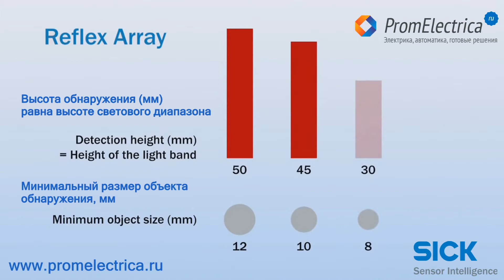Sick Фотоэлектрические рефлекторные датчики в наличии @ Оптические датчики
Sick Фотоэлектрические датчики с отражением от рефлектора

Принцип работы: отражение от рефлектора,датчик обнаружения,фотоэлектрический датчик приближения,фотоэлектрические датчики,фотодатчики цена,фотодатчики купить

Узнать подробную информацию об этих устройствах и сделать заказ Вы сможете на нашем сайте:

WL170-P420 Фотоэлектрические датчики 700 Гц, расстояние срабатывания до 0.8 м, 4PIN M8, PNP, 10-30 VDC, 6010186 Sick

WL170-N122 Фотоэлектрические датчики, рефлекторные, расстояние срабатывания до 0.8 м, NPN, 10-30 VDC, 6010187 Sick

WL9-P132 Фотоэлектрические датчики 1000 Гц, рефлекторные, расстояние срабатывания до 2.5 м, PNP, 10-30 VDC, 1005708 Sick

WL4-2P330 Фотоэлектрические датчики 1000 Гц, рефлекторные, расстояние срабатывания до 2.8 м, PNP, 3 PIN M8, 10-30 VDC, 1015763 Sick

WL9-2P130 Фотоэлектрические датчики 800 Гц, рефлекторные, расстояние срабатывания до 4 м, PNP, 10-30 VDC, 1018281 Sick

WL9-2N431 Фотоэлектрические датчики 800 Гц, рефлекторные, расстояние срабатывания до 4 м, NPN, M12 4 PIN, 10-30 VDC, 1018288 Sick

WL4-3F3130 Фотоэлектрические датчики 1000 Гц, рефлекторные, расстояние срабатывания до 4.5 м, PNP, 3PIN M8, 10-30 VDC, 1028153 Sick

WL9-3P2432 Фотоэлектрический датчик, отражение от рефлектора до 5 м, PNP, 10-30 VDC,1049063 Sick

WLG190T-N420 Фотоэлектрические датчики 700 Гц, рефлекторные программируемые с таймером, расстояние срабатывания до 5.5 м, NPN, M8 4 PIN, 10-30 VDC, 6022826 Sick

WL100-P4430S36 Фотоэлектрические датчики 1000 Гц, рефлекторные, расстояние срабатывания до 6 м, PNP, 4PIN M8, 10-30 VDC, 6041292 Sick

WL100-P4230 Фотоэлектрические датчики, отражение от рефлектора до 6 м, M8 4PIN, PNP, 10-30 VDC, 6028599 Sick

WL12-2P430 Фотоэлектрические датчики 1500 Гц, рефлекторные, зона срабатывания до 7 м, PNP, 4 PIN M12, 10-30 VDC, 1016102 Sick

WL12-3P2431 Датчик оптоэлектронный, 7 м, 1.5 кГц, 10...30 Вольт DC, коннектор M12, SICK

WL27-3P2430 Фотоэлектрические датчики, отражение от рефлектора до 11 м, PNP, M12 4PIN, 10-30 VDC, 1027769 Sick

WL27-3P2451 Фотоэлектрические датчики 1000 Гц, рефлекторные, расстояние срабатывания до 15 м, PNP, 4PIN M12, 10-30 VDC, 1027770 Sick

WL260-R270 Фотоэлектрические датчики 25 Гц, рефлекторные, расстояние срабатывания до 15 м, релейный выход, 12-240 VDC, 24-240 VAC, 6020768 Sick